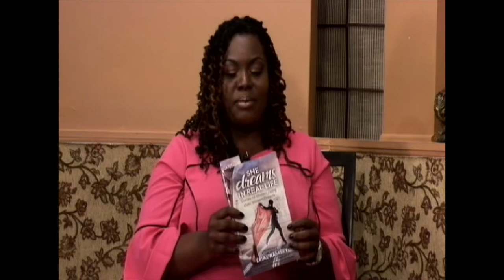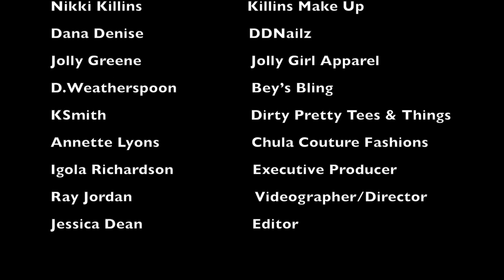Woman on Fire Season 1 Episode 7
Marcia Brown